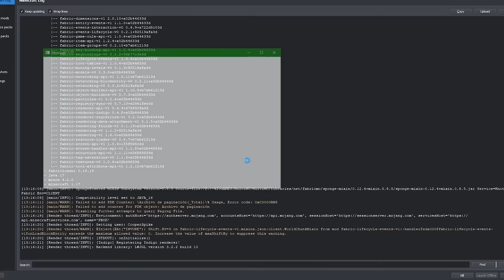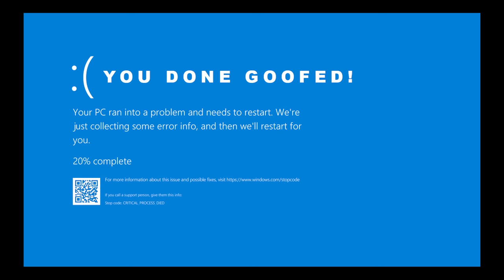52 Secrets That Don't Make Sense In Minecraft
52 Secrets That Don't Make Sense In Minecraft